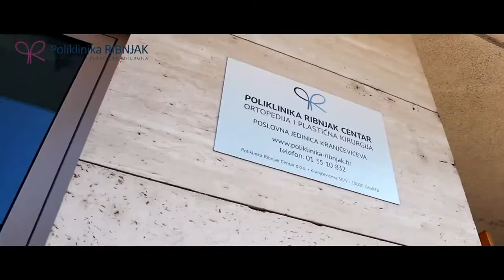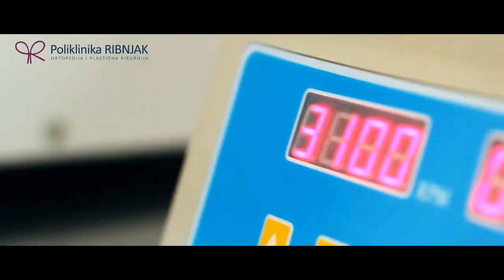POLYCLINIC RIBNJAK PRP TREATMENT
Production / rental company: Omega Film, 2015